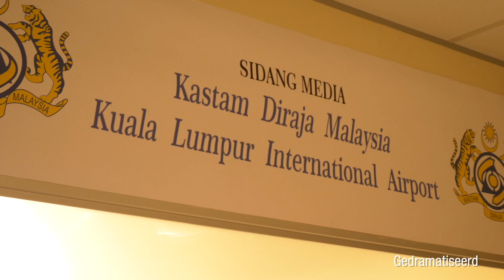Niks goeds aan dwelms – Bolhuis | Kyknet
Tieners wat gewerf word om as dwelmmuile op te tree, is dié week onder die vergrootglas.